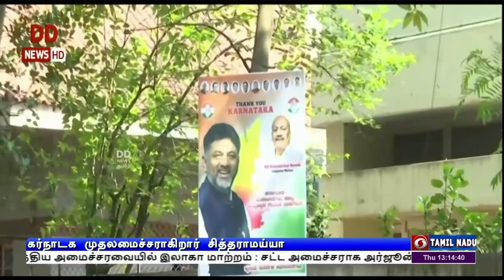புதிய முதலமைச்சர் சித்தராமய்யா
கர்நாடக முதலமைச்சராக சித்தராமய்யா தேர்வு - துணை முதலமைச்சர் ஆகிறார் டி கே சிவக்குமார் - காங்கிரஸ் மேலிடம் அதிகாரப்பூர்வ அறிவிப்பு